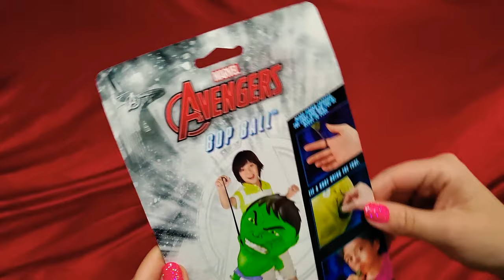INCREDIBLE HULK BOP BALL INFLATION!!!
Inflating Marvel Avengers Incredible Hulk Bop Ball!!!

Robot Boogie by quincas Moreira